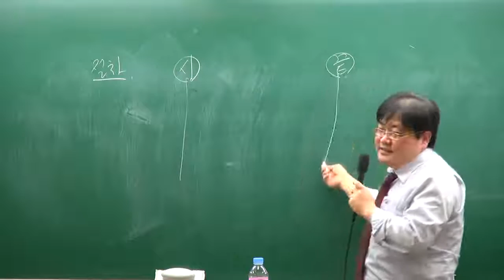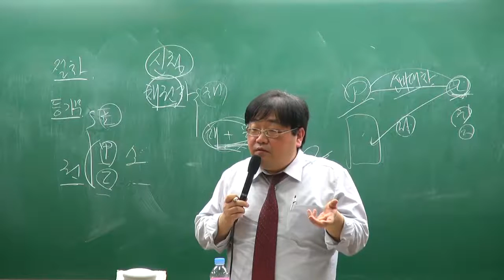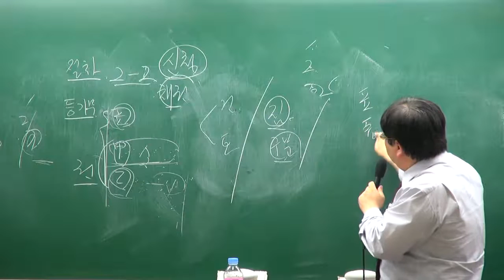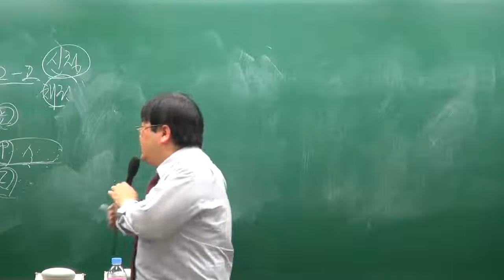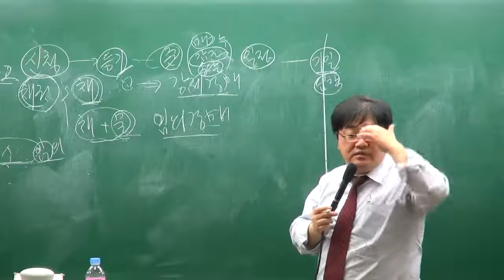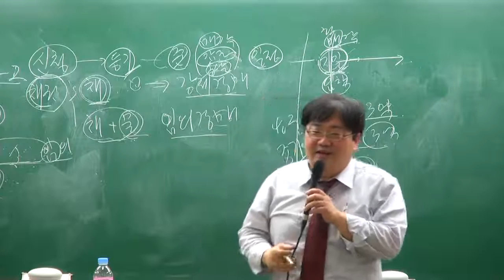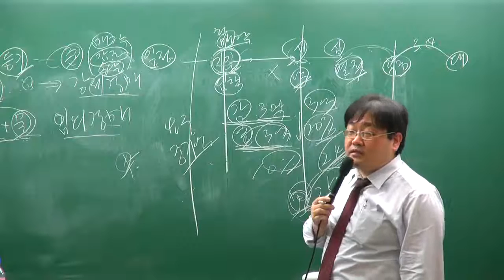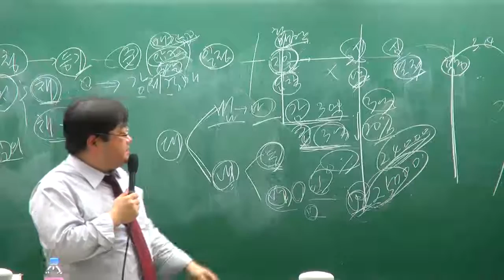[교육닷컴] 부동산경매 강의 무료사이트 8강 등기부